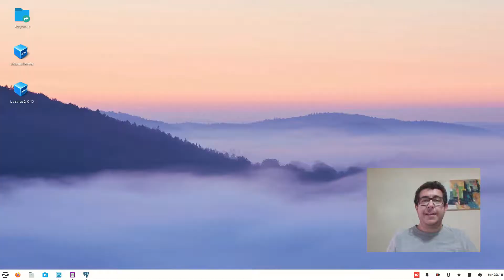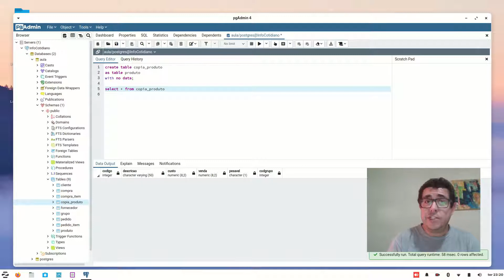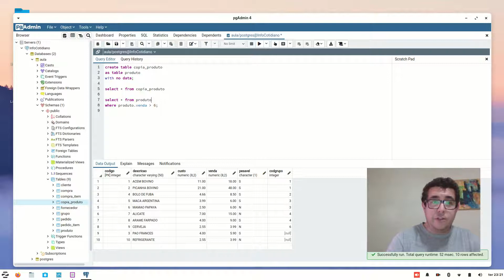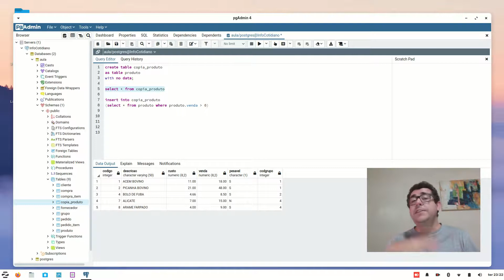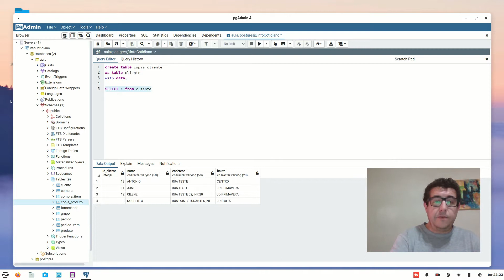Curso PostgreSQL #27 Copiar estruturas das tabelas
Aprenda neste vídeo a copiar tabelas e transferir registros de uma tabela para outra.
😉 Gostou do vídeo, que tal me pagar um cafezinho?